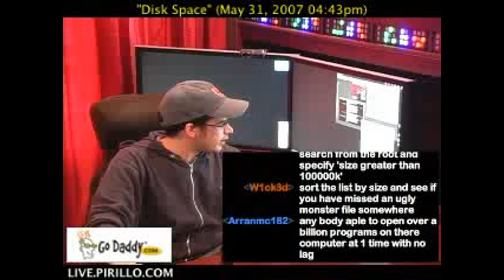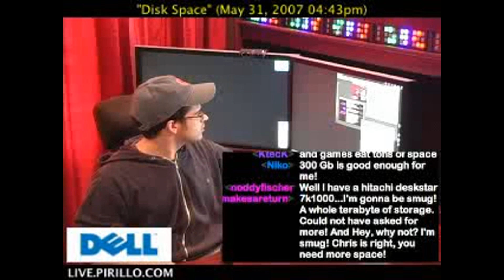Out of Disk Space!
/ - Help, Chris: I'm out of disk space! I've uninstalled all of the programs I can and I'm still low on space. What else can I do?